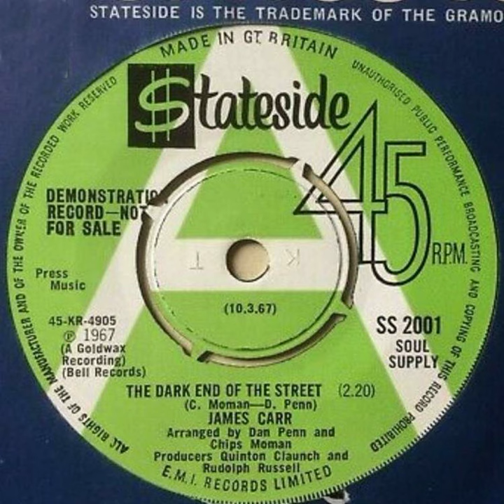James Carr - The Dark End Of The Street - UK Stateside Records Demo released 10.03.67